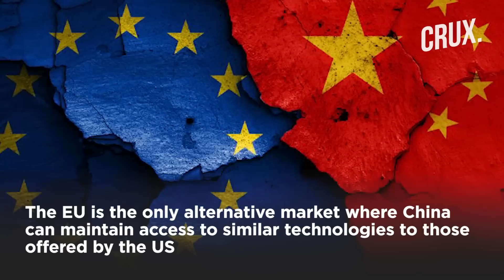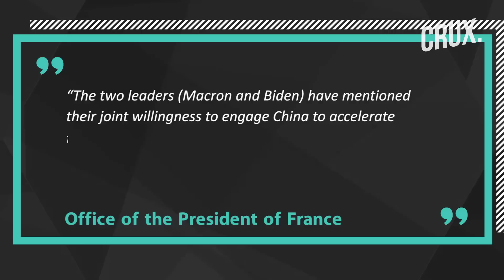Macron In China | Besides Trade, Can French President Convince Xi To Urge Putin To Stop Ukraine War?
French President Emmanuel Macron and EU Chief Ursula von der Leyen have reached China for a 3-day state visit. The visit comes as the European Union looks to reset ties with China amid a raging war in its backyard. Besides economic ties, Macron and von der Leyen will also discuss the war in Ukraine with Chinese President Xi Jinping. France and other EU nations see “neutral” China as a possible “gamechanger” in the war, that can tip the balance in either direction. The French President is experienced even in dealing with Xi, and is hence expected to be EU’s best bet to promote peace in Ukraine.

0:00 - Introduction
0:40 - French President Macron, EU Chief Arrive in China
1:45 - Significance of China-EU Ties
2:50 - the Real Test for Macron in China
4:36 - is Macron EU’s Best Bet to Pursue Xi to Help End the War?
6:33 - Will Putin’s Nuke Threats Help Macron Convince Xi?

n18oc_world      n18oc_crux